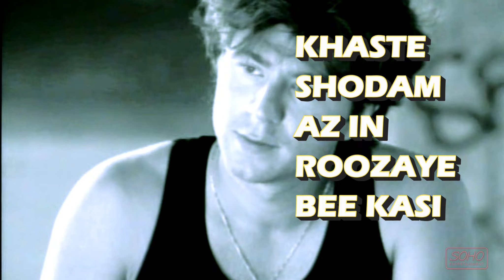Mansour | Nazanin Remix | Lyric Video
Artist: Mansour
Song: Miras - Remix
Lyrics: Akbar Azad
Arrangement: DJ Dario Infiniti
Label: Soho Entertainment!
Edited by Pedram Alikhani
Executive Producer: Soho Entertainment